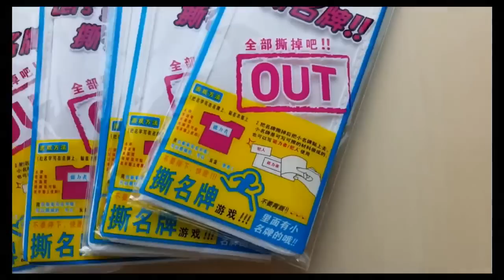【小三美日】★守住你的姓名貼★Running Man 撕名牌遊戲魔鬼沾魔鬼氈貼布1入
今日播出"奔跑吧！小編"第一集(誤)
還坐在沙發上看Running Man？
快揪三五好友一起展開激烈廝殺吧❤

在姓名貼寫上名字的那一刻
背上的姓名貼就是你的全世界
誓死也要守住啊!
快動起來把敵人通通OUT

裡面還有附 小名牌 (可以藏在姓名貼下面)
要玩諜對諜還是撕的人會OUT的反射通通沒問題
姓名貼和小名牌都可以重複書寫
天天換名字天天換玩法
你也可以跟上光洙的腳步成為背叛王XDDD